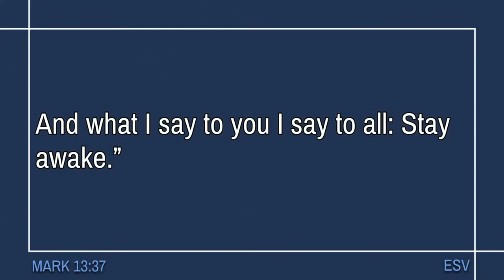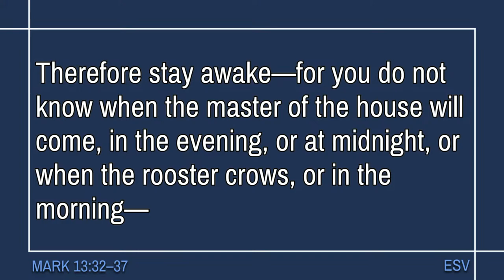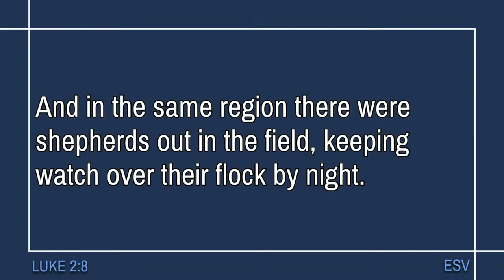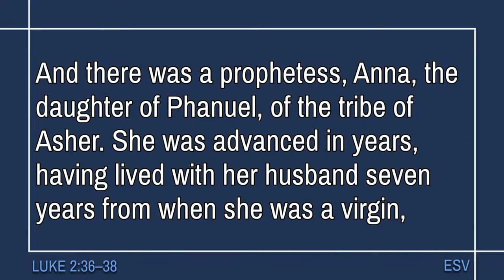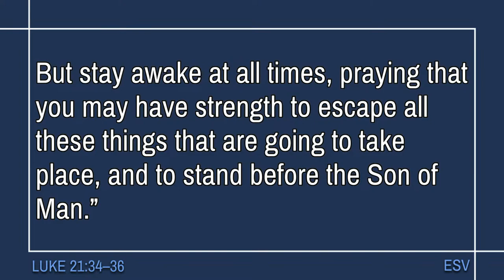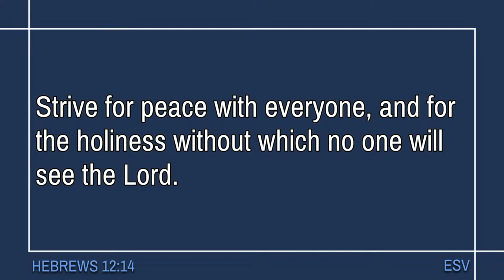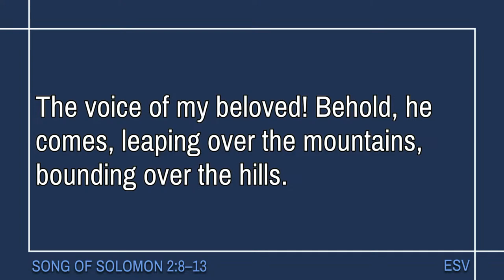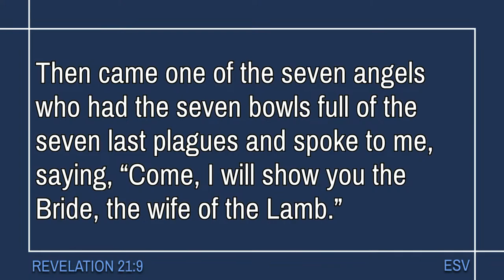Preparing for the Lord's Return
Weekly live service at Point of Grace Fellowship